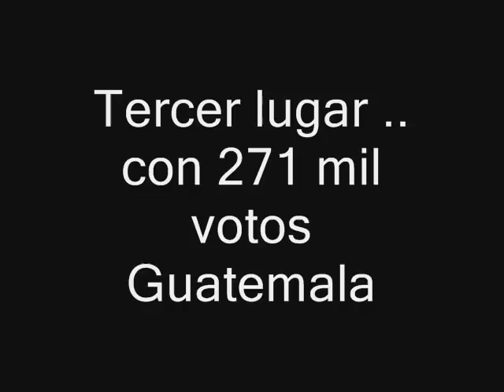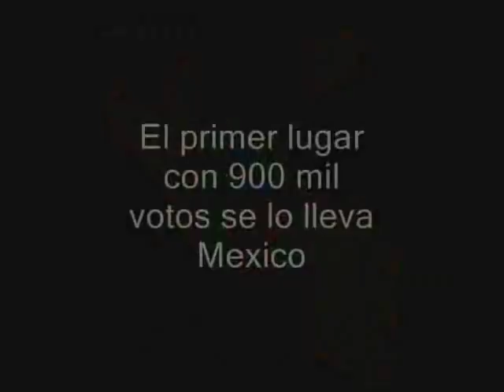Las 3 Bnderas mas bellas del mundo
On July 7, 2008, Mexico's Flag was voted the Most Beautiful Flag in the World in an Internet contest held by the Spanish Newspaper 20 Minutos, with the flags of Peru and Guatemala coming in at second and third places.

The Mexican flag, one of the three patriotic symbols of this Latin American country, scored 900,286 points, an impressive lead over second place winner Peru at 339,771 points and Guatemala's score of 271,449 points.

The current flag of Mexico, which was adopted by decree on September 16th 1968, is divided into three vertical stripes of red, white and green. Each color has a different meaning: green representing hope, white for unity and red symbolizing the blood that was shed during the battles for Independence.

In the center of the white stripe is the National Shield, an eagle perched on a nopal cactus that emerges from a lake, with wings that are ready for battle and a snake in its beak.

In this contest, the flag of Mexico was competing against the flags of Guatemala, Uruguay, Argentina, Spain, Costa Rica, Puerto Rico, Brazil and Israel, among others.

The Mexican flag took an early lead, moving into first place by the middle of the previous month, which left the other countries with little chance of winning the competition.